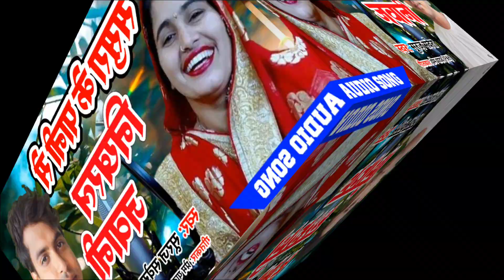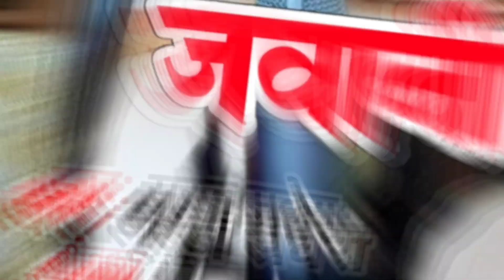🔥ससुरा के पानी से निखरल 🔥जवानी | Suraj Savera | new bhojpuri song 2023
ससुरा के पानी से निखरल जवानी | Suraj Savera | Sasura Ke Pani Se Nikhral Jawani |

◆Title: ससुरा के पानी से निखरल जवानी
◆Album: ससुरा के पानी से निखरल जवानी
◆Song : Sasura Ke Pani Se Nikhral Jawani
◆Singer : Suraj Savera
◆Lyrics: प्रेम यादव (P.K.)
◆Recording : Suraj Savera
◆Poster: Yash
◆Label/Company: Suraj Savera Official

Sasura Ke Pani Se Nikhral Jawani,
New bhojpuri song,
bhojpuri song,
2023 new song,
bandana dubey song,
Bandana Dubey,
Suraj Savera,